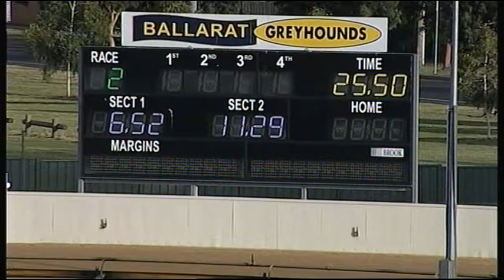BAL WED 20 DEC 17 R2